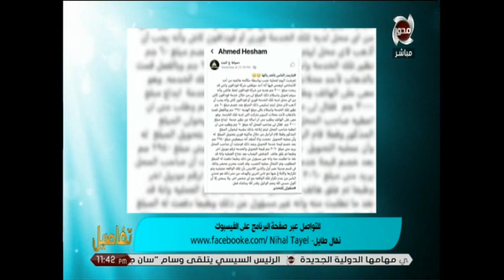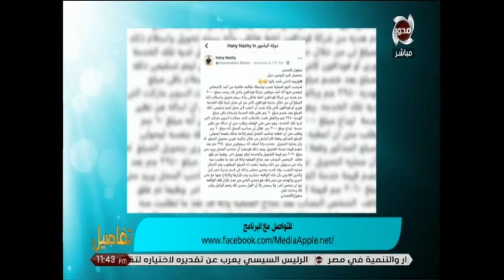تفاصيل | " الكفيف المعجزة " امله فى الحياة شقة .. وشهيد جديد على يد " تجار مخدرات "